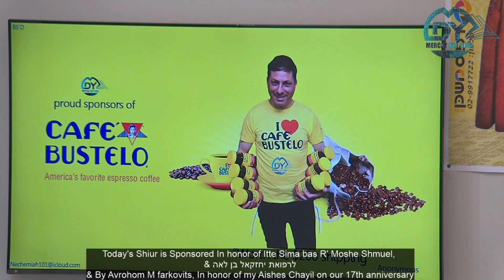Daf Yomi Shabbos Daf 108 by R’ Eli Stefansky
Find us on all the big Streaming Platforms

Full Daf:

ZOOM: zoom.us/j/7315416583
PW: MDY